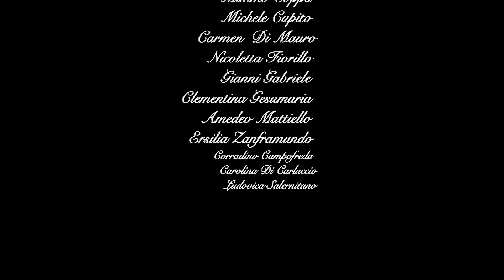La Napoli dell'Operetta - Ernesto Cunto (TEATRO)